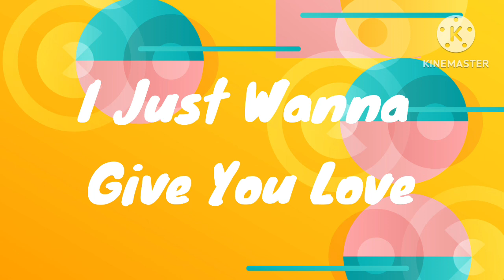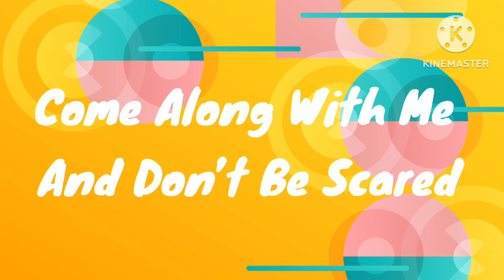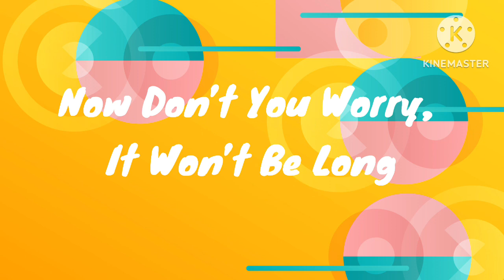One Call Away - Charlie Puth (Lyrics)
Keep on liking and sharing onto I for Ishaan’s videos!! Thank you for Charlie Puth to work and make this song. 🔔 🔔 lyrics charlieputh onecallaway 😂😙😂😇😇😇😇😚😚😊😙😊😎😊🥸😊🤪😚😅😝😜😊🥸😞😊🤨😍🥰🤪😎😎🙂😙😇🤪🤩😌😣😍🤪😍😜😍😜😇😙😇😋😊😊😋😊🤪😂😙🤣😜🔔🔔🔔😌🥲👍😅👍🥲🧐😄🧐😣😄😣😉😂😆🧐🧐😄😉😇😁😁😇😁😇😌😇😌😇

No matter where you go, know you're not alone

You and me can make it up, anyway
For now, we can stay here for a while
Cause you know, I just wanna see your smile

When you're weak I'll be strong
Darling, if you feel like hope is gone